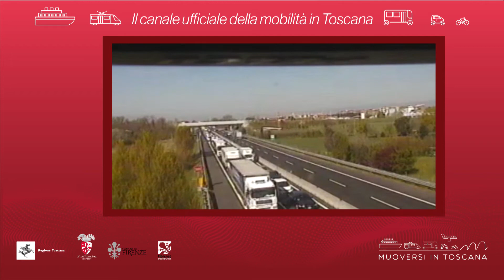Muoversi in Toscana - Edizione delle 9.30 del 19 novembre 2019